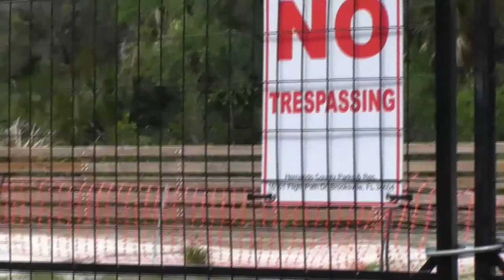Exploring Florida's Backwoods in State Parks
From Exploring The Unknown to Exploring Nature ...